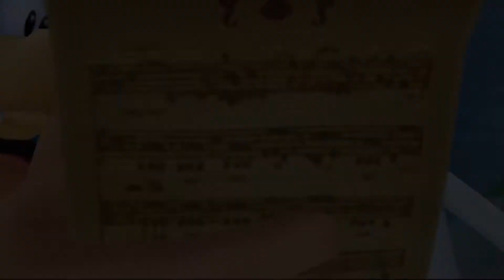Kingdom Hearts 2: The Boy And The Stump Fan-fiction - Pt.11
Find out whats the name of your inner emo while clicking on cookies.